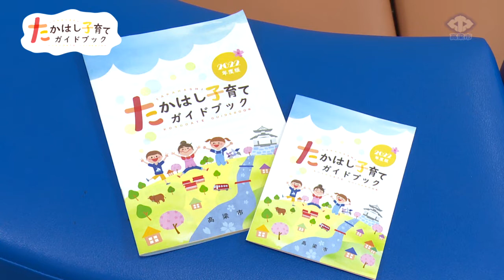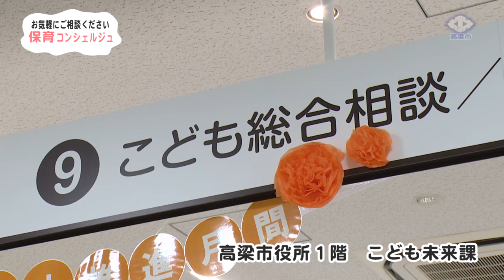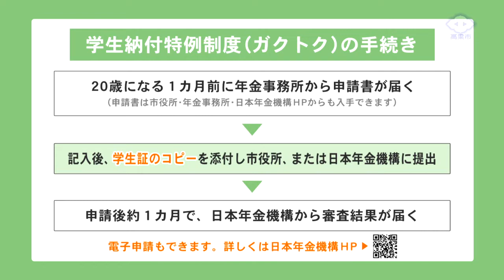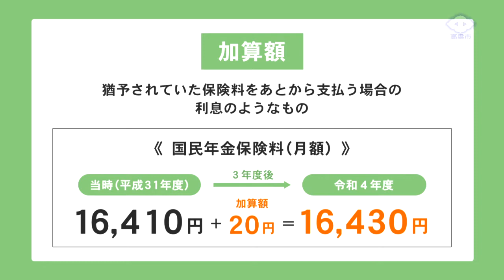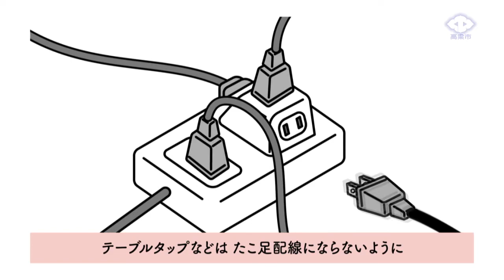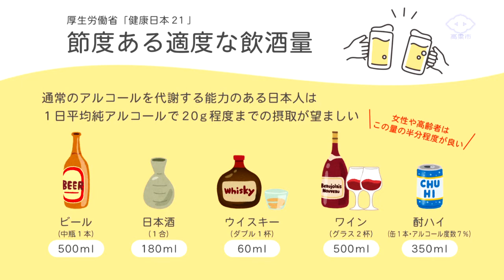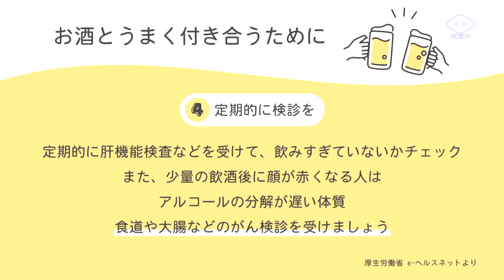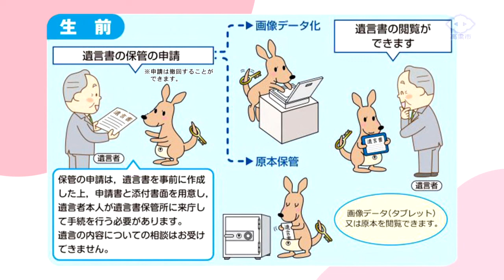2022.11.21～11.28 行政放送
●たかはし子育てガイドブック・保育コンシェルジュ紹介　00:20
　子育て中、これから子育てをするみなさんを応援するため、幅広い子育て支援情報を掲載したガイドブックを制作し配布しています。子育てに関する支援や情報提供などを行う「保育コンシェルジュ」も今年度から設置。詳しく紹介しています。

●世代をつなぐ年金制度８　05:40
　知っていそうで案外知らない…年金制度のあれこれについて
　高梁年金事務所の職員が出演し詳しく解説します

●税務課からのお知らせ　13:52
　市税等の納付期限などをお知らせします。
　便利な口座振替やコンビニ納付をぜひご利用ください

●健康づくり応援通信（再放送）　18:42
　健康づくり課から、飲酒にまつわるいろいろな情報をお届けします。
　自身のお酒の飲み方について考えてみませんか？

●すこやかスマイル　26:33
　１～６歳までの誕生日を迎えるお子さんをご紹介